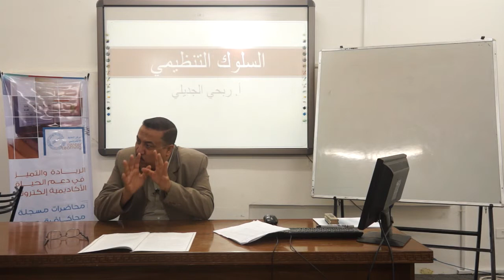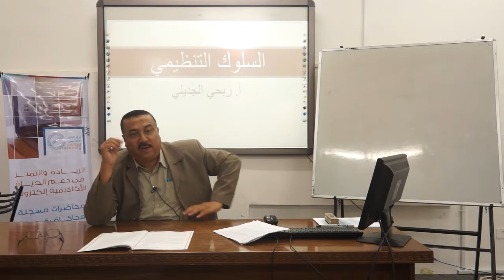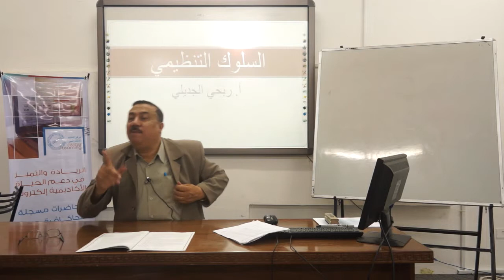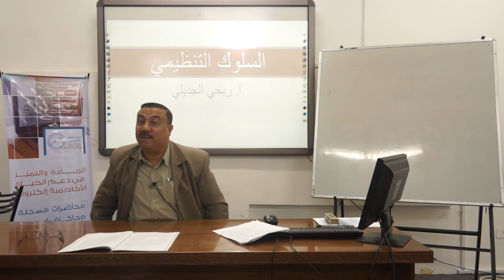المحاضرة التاسعة - السلوك التنظيمي